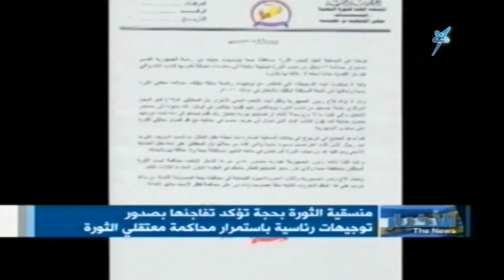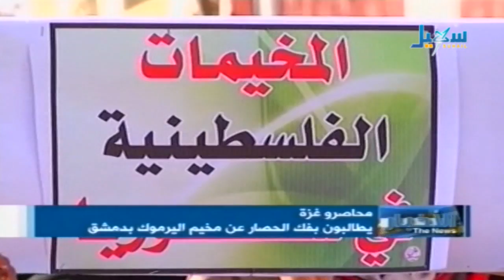الأخبار الساعة التاسعة والنصف 10 01 2014